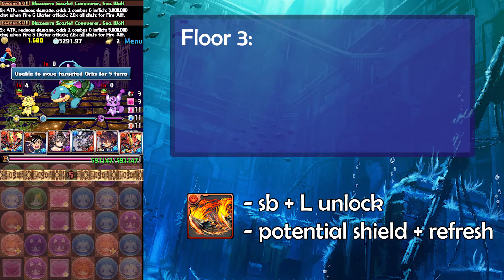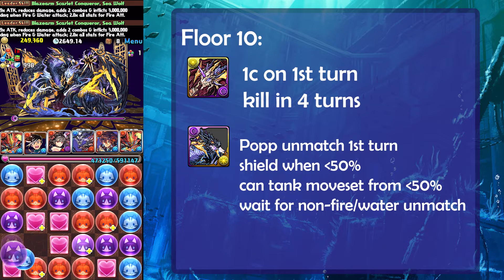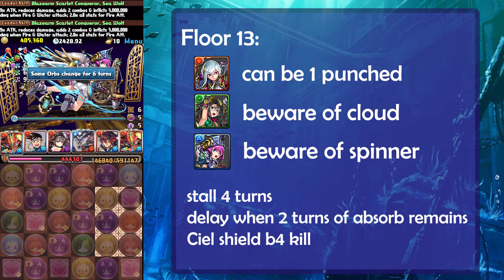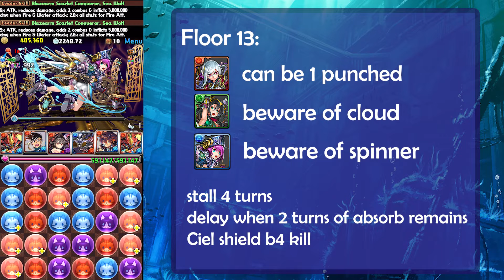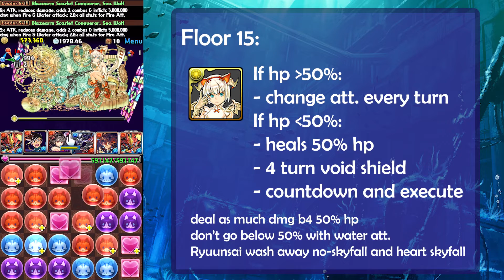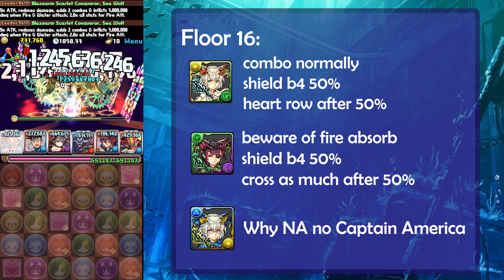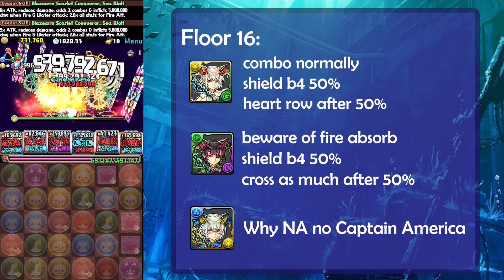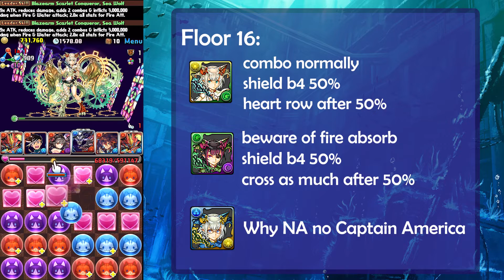[PAD] MD2 Spacetime Title Challenge - Seawolf clear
Finally cleared after countless tries. Quite some rng involved on 1st floor, not getting Osiris and BMiru (she sucks yes, but I love her glasses :D). Mechanics and ways to deal with them are in the video. Also listed purpose of each sub so you may look for possible replacements.

Small note to team comp:
- Yamato is SLB-ed and takes a hp++ latent for more bulk
- the team is using 5% hp badge because I don't have 15% on NA, if it's 15% the HP can go up to around 650k
- some of the hits can be tanked without LS shield, such as unraged Orochi and Vritra's below 50% HP moveset